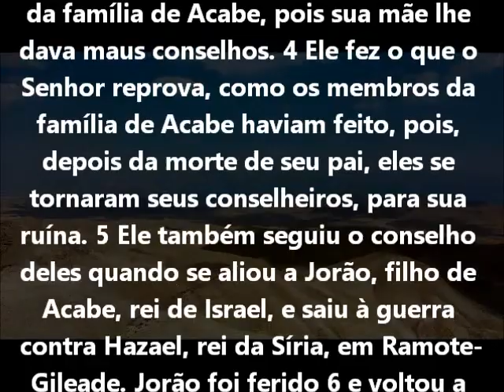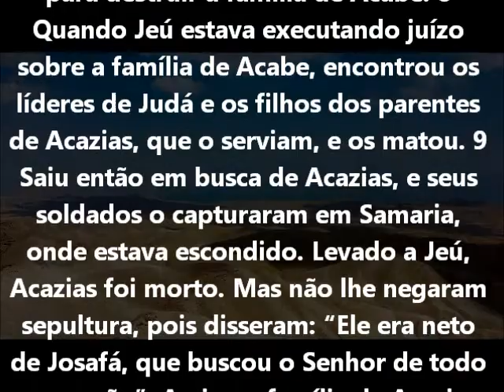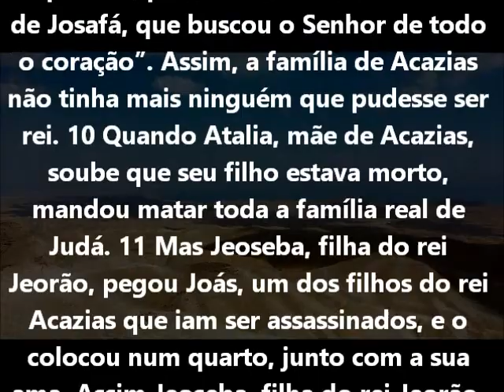2º Crônicas Capítulo 22 Bíblia em áudio e escrita Versão NVI